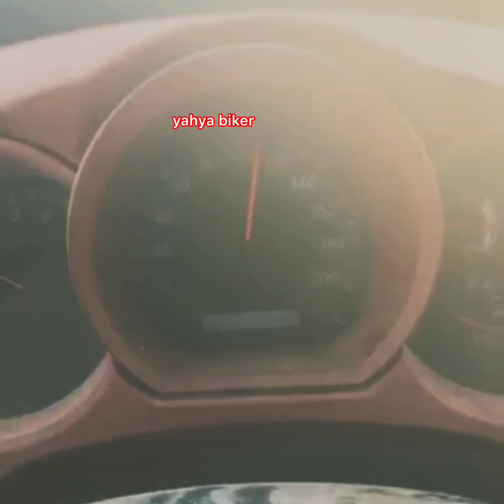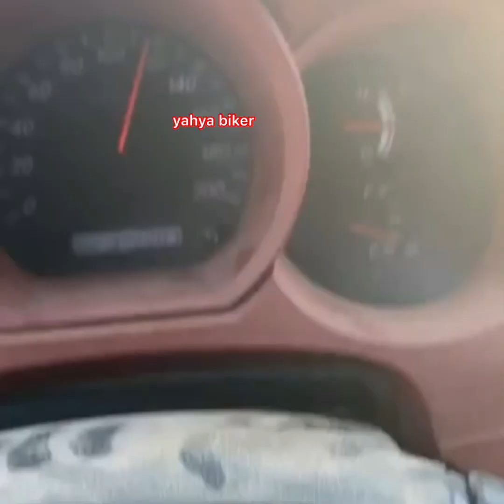مقطع جديد yahya biker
ليوصلكم كل جديد🤙🏻🤙🏻

‏inst : @yahya33_2

‏Snap:y_y33

حياكم الله بجميع حساباتي ونتشرف فيكم♥️🌹